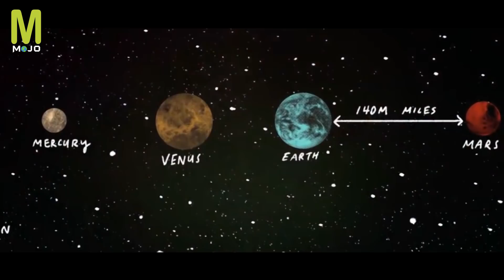ചൊവ്വയിലേക്ക് തിരിച്ചു വരവില്ലാത്ത യാത്രക്ക് ഒരുങ്ങി മലയാളി പെൺകുട്ടി | Mars One Mission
Mars One is a small private Dutch organization that proposed in 2012 to land the first humans on Mars and leave them there to establish a permanent human colony in the coming decades